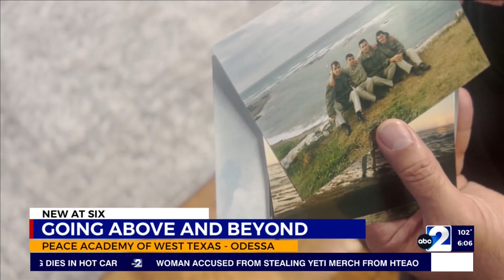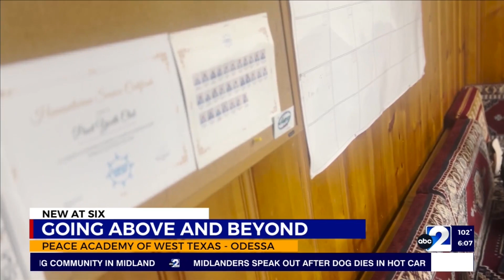Local Turkey aid efforts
Peace Academy of West Texas goes above and beyond.